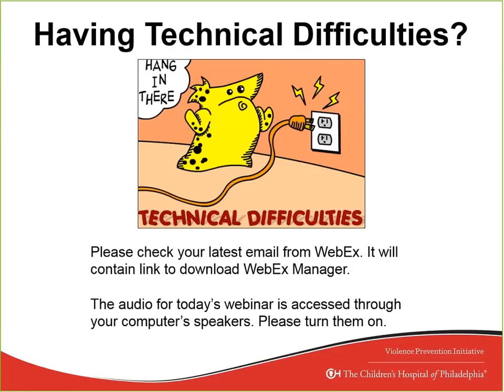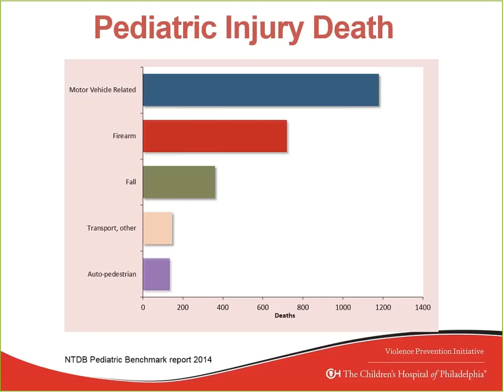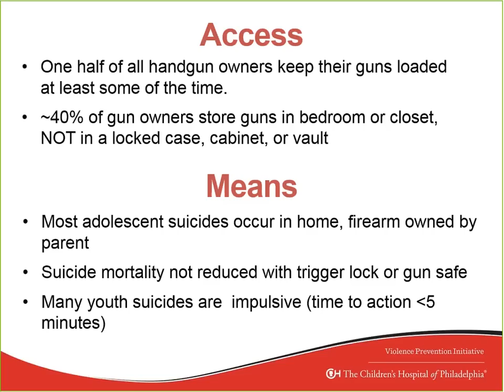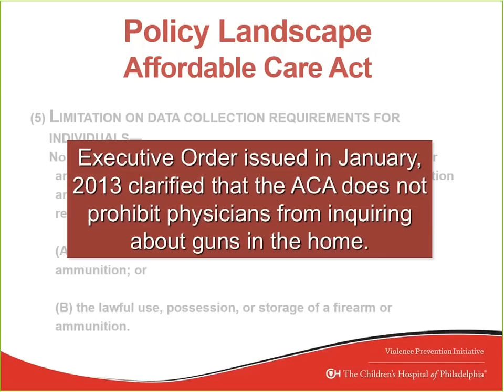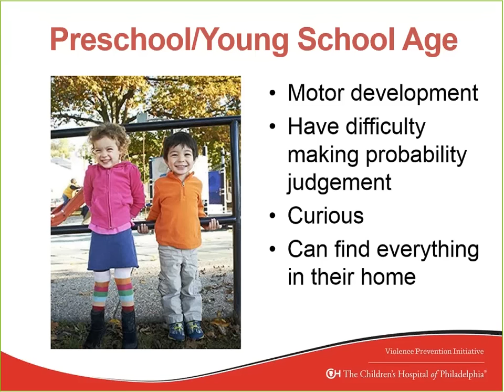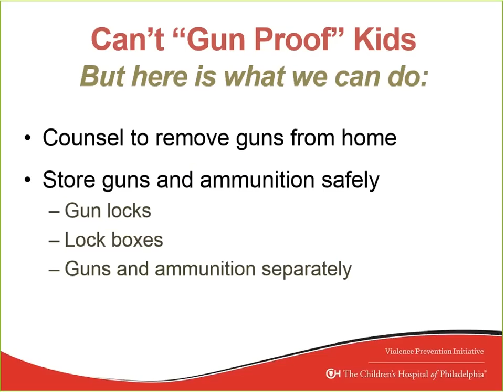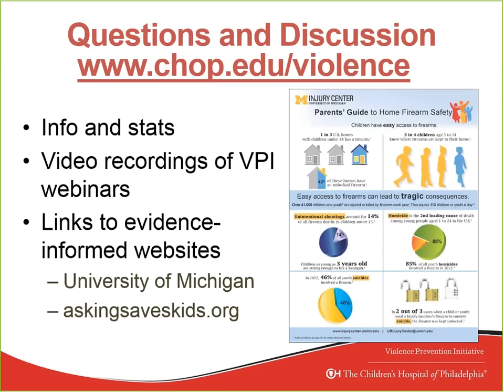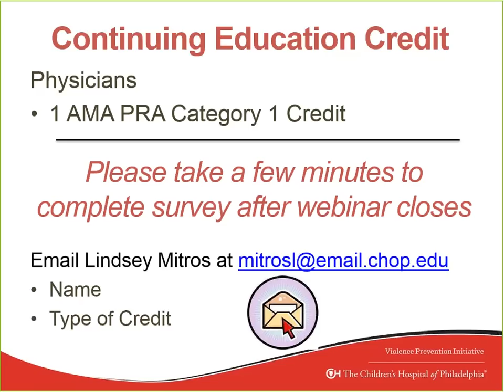Counseling Families on Gun Safety in the Home Webinar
This webinar, hosted by the Violence Prevention Initiative (VPI), now Center for Violence Prevention, at Children's Hospital of Philadelphia (CHOP), focuses on a complex and vitally important public health issue in the US— gun violence. It aims to provide facts and stats, important policy information, and practical strategies for addressing gun safety in the home to those in a position to counsel families, including physicians, nurses, social workers, mental health professionals, educators, administrators, counselors, and others.

The webinar was presented by Michael Nance, MD, FACS, FAAP, CHOP attending surgeon and director of the Pediatric Trauma Program at CHOP, and Mary Fabio, MD, FAAP, a general practice attending physician at CHOP, and co-director of the Hospital’s Refugee Health Program. The moderator is Joel Fein, MD, MPH, an attending physician in CHOP’s Emergency Department and co-director of VPI.